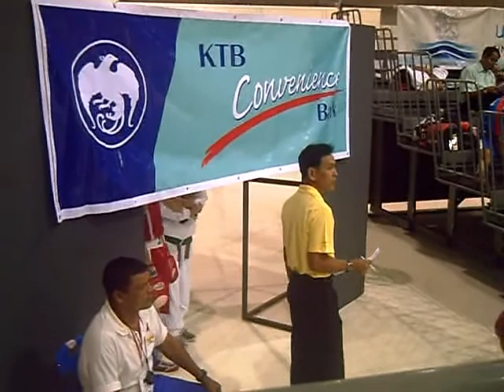2007年4月泰皇杯